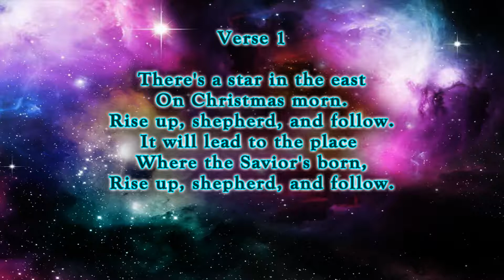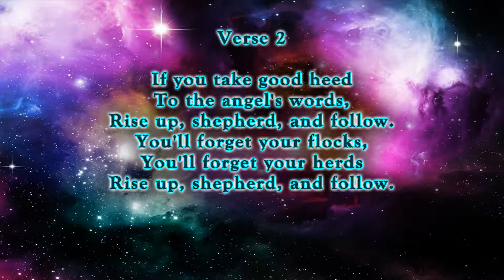Rise Up, Shepherd, and Follow - Hymn No. 138 | SDA Hymnal | Instrumental | Lyrics